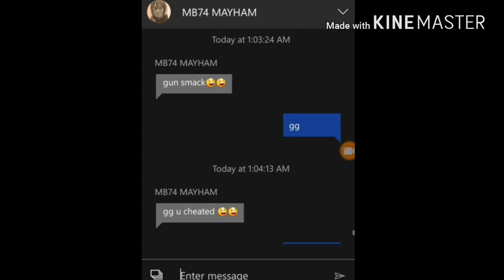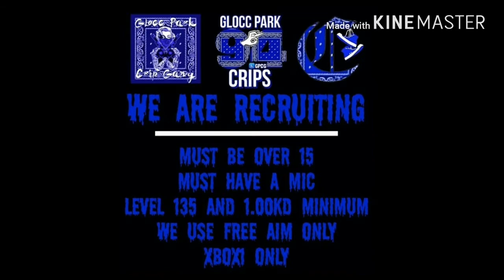094 Glocc Park Crips | vs | Murda Block 74 GDs (GTA 5 ONLINE) [2v2]